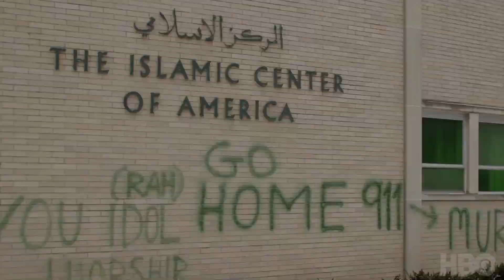In the Shadow of the Towers : Stuyvesant High Movie Trailer (2019) | Documentary Movie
⑤2019--11 September , HBO

5TH Media Channel is a true movie fan channel. Here, we will see the latest movie trailers, clips and behind-the-scenes editing. In addition, the channel will occasionally release some classic movie trailers, don't miss it, leave your subscription, and start a fun and happy movie tour with us.